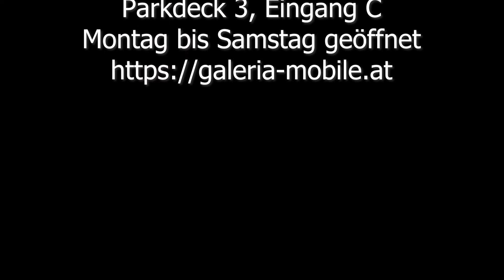Anna Ressl, Farbe-Schmuck-Kunst: ein Leben aus vielen bunten Farben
Mein Name ist Anna Ressl, komme aus Ybbs an der Donau und ich bin seit 2004 Dipl. Farb- und Stylingberaterin von ganzem Herzen.
Die Erfahrung der Jahre hat gezeigt, dass es Mode/Schmuck gibt, der nicht entsprechend der 4 Farbjahreszeiten erzeugt wurde.
Daher mein Entschluss, selbst diesen zu erzeugen und auch zu reparieren.
Es gibt in jedem Haushalt kaputten Schmuck, der sein Dasein in einer Lade fristet, der nicht repariert wird, weil es sich nicht auszahlt. So ist es nicht! Jedes Schmuckstück verdient es, benützt zu werden!
Ich habe mich genau auf diese „Marktlücke“ spezialisiert und biete ab Mai 2022 in der Galeria mobile ein Reparaturservice für Modeschmuck an.
Jeden Mittwoch bin ich vor Ort und nehme mich gerne „Ihrer Patienten“ an.
Auch Ihre Sonderwünsche kann ich in den meisten Fällen erfüllen.
Am Beispiel dieses kaputten Urlaubsmitbringsels können Sie sich überzeugen, was daraus werden kann, wenn man es zur Reparatur bringt.
Durch diese Vorgehensweise leiste nicht nur ich meinen Beitrag, vorhandene Ressourcen sinnvoll zu nutzen, um die Umwelt zu schonen, sondern auch Sie, indem Sie der Wegwerfgesellschaft keine Stimme geben.

Kinderschmuck zu erzeugen, erfreut auch meine Seele, denn welches Mädchen oder mancher Bub schmückt sich nicht auch so gerne wie die Mama.

Eine kaputte Kette hat mich in die Schule für Schmuck nach Wien geführt, wo ich alles über Schmuckerzeugung lernen durfte, daher wird alles was möglich ist, von mir professionell geknüpft, auch Kinderschmuck
Da mein Leben aus vielen bunten Farben besteht, male ich auch Duftbilder nach dem Aura-Soma® System, die die Seele berühren und ein positives Raumklima schaffen.